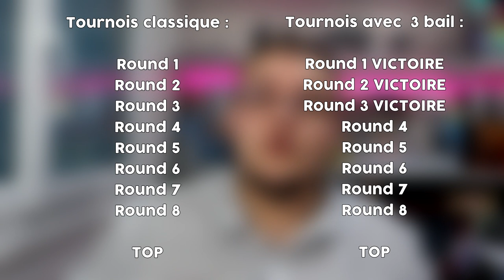LE GAGNANT DE CE TOURNOI REMPORTE 1000€ ! 😱 | OMEGA STORE SERIES / ALL STAR 🏆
Aujourd'hui je vous parle des tournois Omega Store Series et plus particulièrement de leurs finalité : le All StarS !